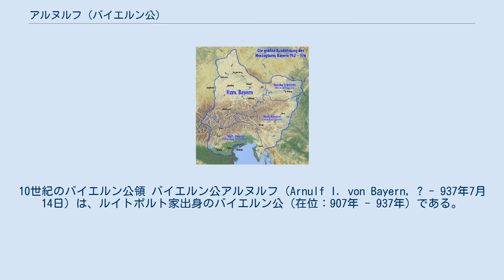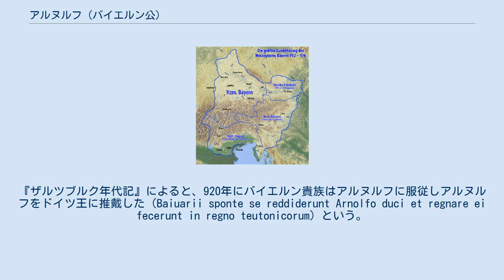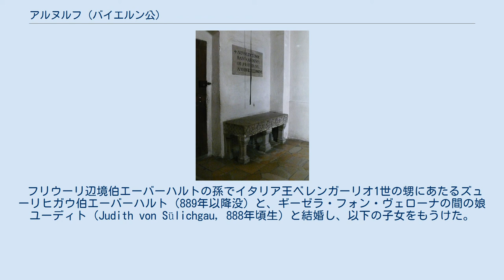アルヌルフ (バイエルン公)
10世紀のバイエルン公領 バイエルン公アルヌルフ（Arnulf I. von Bayern, ? - 937年7月14日）は、ルイトポルト家出身のバイエルン公（在位：907年 - 937年）である。
悪公（der Böseまたはder Schlimme）と呼ばれる。
ドイツ対立王（在位：919年 - 921年）となったともいわれる。
 アルヌルフの生年は不詳であるが、「アルヌルフ」の名がカロリング家の東フランク王アルヌルフからつけられたとすると、その治世の間（887年 - 899年）であると考えられる。
アルヌルフはバイエルン辺境伯ルイトポルトと妻クニグンデとの間の息子である。
母クニグンデはアハロルフ家のシュヴァーベン宮中伯ベルヒトルト1世の娘で、兄弟のエルハンガーは915年にシュヴァーベン公となった。
 東フランク王ルートヴィヒ4世の弱体化した治世下で、父ルイトポルトはかつてヴィルヘルム家のものであったバイエルン辺境伯領を引き継ぎ、同地で確固たる地位を築いていった。
さらに、ノルトガウ辺境伯領に隣接した、レーゲンスブルクを含むドナウ川沿いの地域まで支配領域を広げていった。
 907年、アルヌルフの父ルイトポルトの軍はハンガリー大公アールパードの軍に大敗北を喫し、ルイトポルトはプレスブルク（ブラチスラヴァ）の戦いにおいて他の多くのバイエルン貴族とともに戦死した。
父の死後、アルヌルフはバイエルン領を継承し、レーゲンスブルク周辺の領土の支配者として「バイエルン公」となった。
活動的で好戦的なアルヌルフは在地貴族からの支持を集めたが、ハンガリー軍の襲撃を頻繁に受けた。
このハンガリー軍の襲撃は東フランクのバイエルン、ザクセン、およびチューリンゲンの地を荒廃させた。
 頻繁なハンガリー軍の襲撃に悩まされ、防衛の再編成のための資金を得るため、アルヌルフは教会領の没収や多くの修道院領を教会から切り離すことで権力を強め、それにより中世の年代記で「悪公」と呼ばれることとなった。
アルヌルフは数回の戦いでハンガリーの侵略を撃退し、913年には伯父シュヴァーベン公の助けにより決定的にハンガリー軍を打ち破った。
アルヌルフはバイエルン部族大公領を再建し、最終的にハンガリー大公との間で停戦を交渉した。
ハンガリー軍はそれ以降他のドイツの公国領へ侵攻する際にバイエルンを通過するようになった。
 アルヌルフは東フランク王からの独立をおしすすめた。
911年のコンラート1世の国王選挙には参加したが、伯父シュヴァーベン公エルハンガーの支援を受けコンラートとは対立し、後にコンラートの後継者ハインリヒ1世とも王位を争うこととなる。
国王コンラートとの対立は、913年にアルヌルフの母クニグンデがコンラートと結婚することで一時的に沈静化した。
 916年、コンラートの軍がバイエルンに侵攻し、レーゲンスブルクを攻撃、略奪した。
この攻撃によりアルヌルフはかつての敵ハンガリーへと逃亡した。
9月、コンラートはホーエンアルトハイムで教会評議会を召集、バイエルンの司教も参加した。
11月1日に、バイエルンの司教は破門を理由にアルヌルフとその弟ベルトルトをレーゲンスブルクに招集した。
アルヌルフらはこの招集に応じず、会議も開かれなかったと思われる。
結果として、アルヌルフらはハンガリーにとどまったままであった。
917年1月、この状況に腹を立てていたコンラートは義兄弟にあたるシュヴァーベン公エルハンガーとベルトルトの処刑を命じ、これによりアルヌルフは二の足を踏むことになった。
 919年、コンラート1世は死去したため、アルヌルフはバイエルンに帰国し国王軍を駆逐した。
コンラート1世には継嗣がなかったため、コンラートにとって義子にあたるアルヌルフは王位を手に入れる機会を再び得た。
『ザルツブルク年代記』によると、920年にバイエルン貴族はアルヌルフに服従しアルヌルフをドイツ王に推戴した（Baiuarii sponte se reddiderunt Arnolfo duci et regnare ei fecerunt in regno teutonicorum）という。
ハインリヒ1世が919年に即位したことで、継承戦争が起こると思われた。
しかし実際にはバイエルン貴族と他の東フランク貴族がアルヌルフをハインリヒの対立王に実際に選んでいたとしても、アルヌルフが正式に王位につくことはなかった。
 いずれにせよ、アルヌルフの「治世」は短命に終わった。
ハイ...